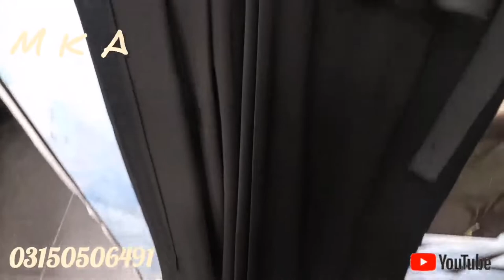Abayas, Nida Fabric, Amberlla, Belt, abayacollectionsp Colour | M K A Branded Abayas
Nida fabric abaya, Amberlla abayas, Colour abaya, Belt nd Stylish Abaya,
Address. c.90 moti bazar rawalpindi